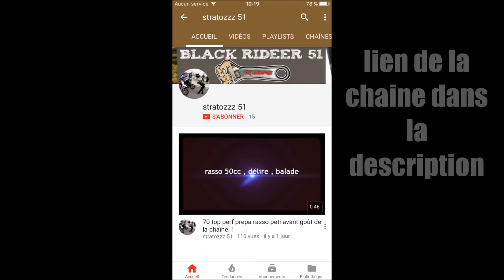250 raptor : ON FROTTE VIOLAMENT LE BITUME !